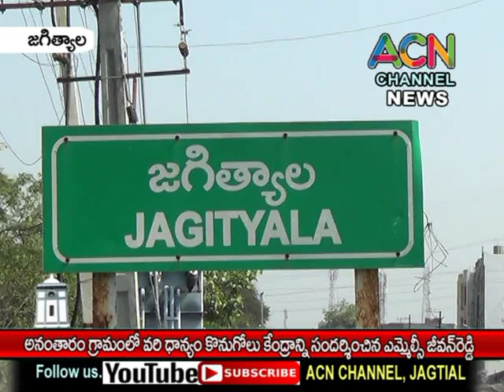జగిత్యాల : అనంతారం లో వరి ధాన్యం కొనుగోలు కేంద్రాన్ని పరిశీలించిన ఎమ్మెల్సీ టి. జీవన్ రెడ్డి